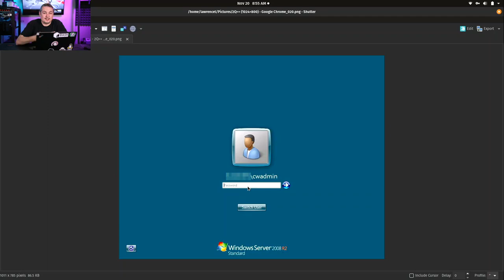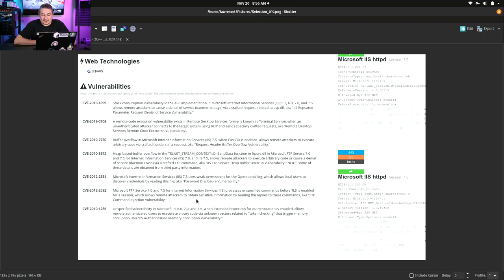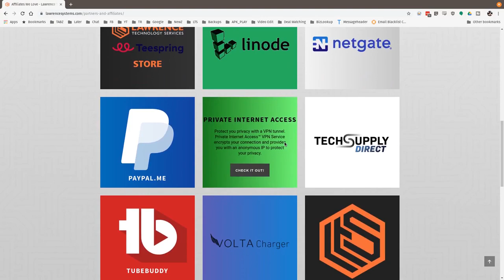Successful Attacks Against MSP / IT Service Are All About Bad Security Posture, Not The Tools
[OnDemand Webinar] Channel Security Experts Deep Dive: The Anatomy of an MSP Breach